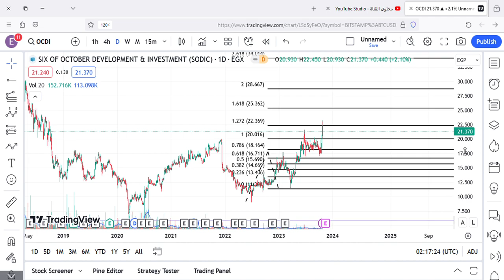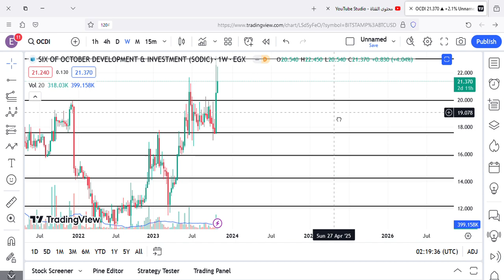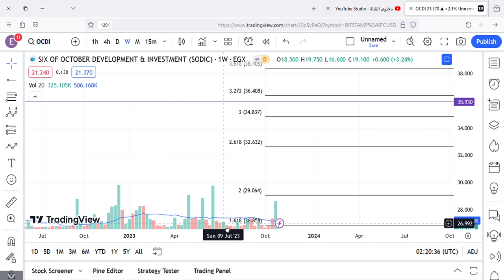تحليل سوديك OCDI